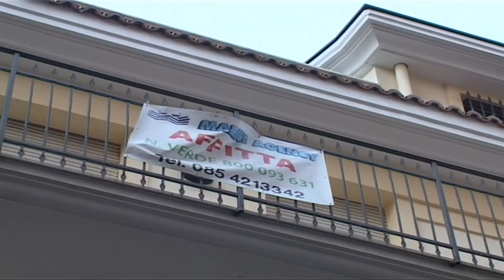Crisi edilizia in Abruzzo. Autunno nero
Settore edile in crisi e si preannuncia un autunno difficile. A farlo sapere è il presidente di Confartigianato, Angelo Taffo, che dice:"L'Abruzzo è l'ultima regione per l'erogazione di finanziamenti"